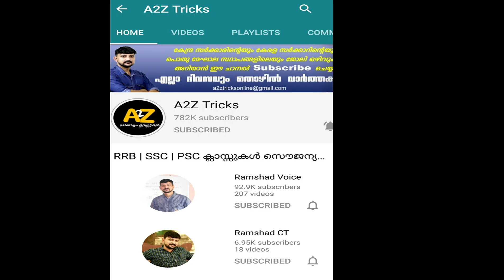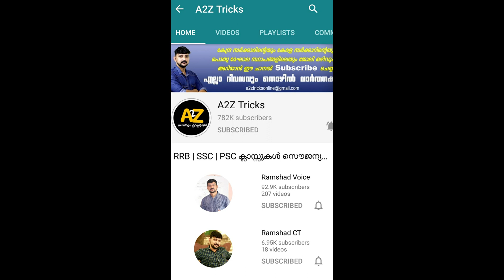20000 രൂപയുടെ ഫോൺ സ്വന്തമാക്കാൻ ഒരു സുവർണ അവസരം..വീഡിയോ കാണു കമന്റ് ചെയ്യൂ അത്ര മാത്രം/giveaway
ഹലോ കൂട്ടുകാരെ ഇന്നത്തെ എന്റെ വീഡിയോ ഒരു giveaway ആണേ..ഞാൻ അല്ലാട്ടോ giveaway തരുന്നേ..
A2z  tricks യൂട്യൂബ് ചാനൽ റംഷാദ് ഇക്ക സർ ആണുട്ടോ ...20000 രൂപയുടെ smatphone ആണ് നിങ്ങളെ കാത്തിരിക്കുന്നെ ..വീഡിയോ കണ്ടു കമന്റ് ചെയ്യൂ അത്ര മാത്രം..നിങ്ങൾ ആണോ ആ   ഭാഗ്യവാനോ ഭാഗ്യവതിയോ?